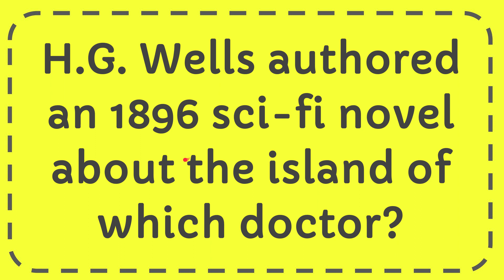H.G. Wells authored an 1896 sci-fi novel about the island of which doctor?